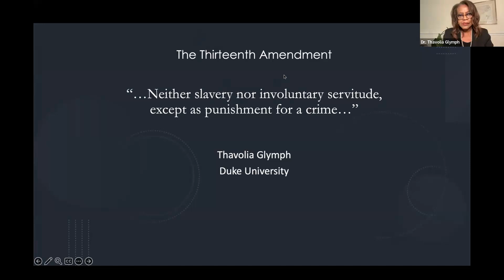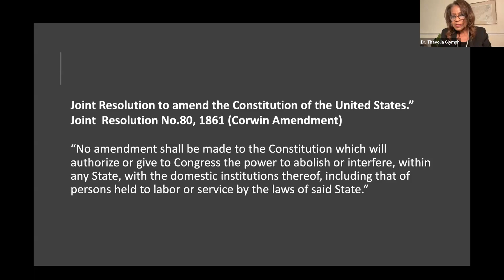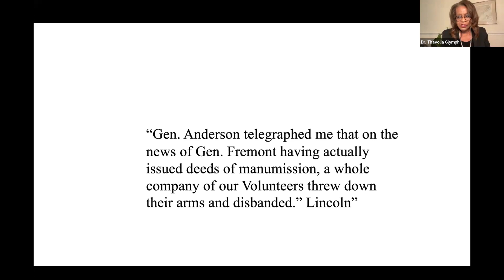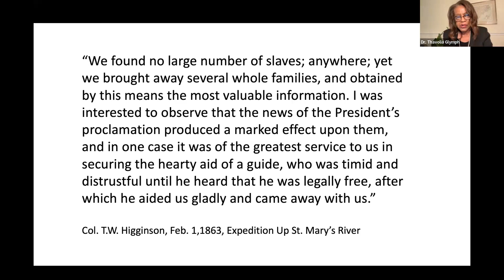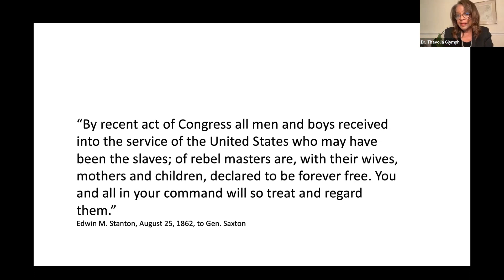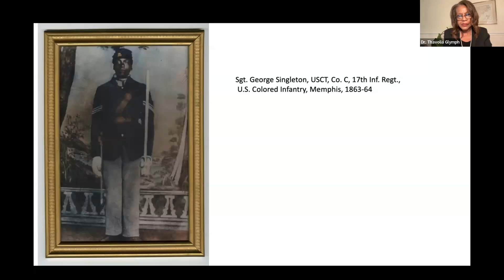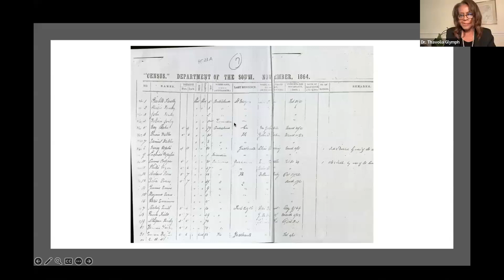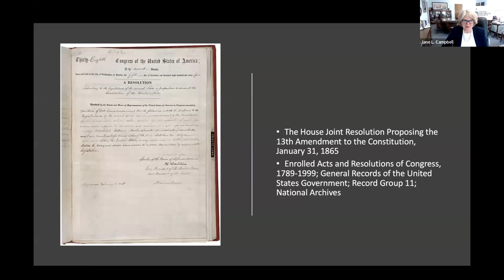Original Sin: Slavery, Abolition, & America's Moral Awakening | Understanding the 13th Amendment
On Friday, April 21, the U.S. Capitol Historical Society continued our series on the Constitution with a study of the 13th Amendment: the battle for its passage, its impact, and its legacy today. Our featured guest to lead this still important conversation was award-winning Professor of History & Law at Duke University, Dr. Thavolia Glymph, an elected Executive Board Member of the Society of American Historians.

During our event, we explored the economic impact of slavery, both as a Southern institution and as a driver of Northern manufacturing, and discussed President Lincoln's views on the constitutionality of slavery, the legal basis for the Emancipation Proclamation, and why the 13th Amendment was still necessary. Finally, we detailed the immeasurable impact of the 13th Amendment on African Americans and our society, but also why we still grapple with the history of slavery in a nation conceived in liberty and dedicated to the proposition that all men are created equal.

The Society's theme for 2023 is “Crises & Heroes: How Our Nation Has Long Endured.” We highlighted the role that the 13th Amendment played in saving such a nation.

Dr. Glymph is Peabody Family Distinguished Professor of History and Professor of Law at Duke University. Her recent book, The Women's Fight: The Civil War's Battles for Home, Freedom, and Nation, won several awards, including the 2021 Beveridge Award as the best English-language book on the history of the United States, Latin America, or Canada, from 1492 to the present from the American Historical Association; The Mary Nickliss Prize from the Organization of American Historians; and the Tom Watson Brown Book Award from the  Society of Civil War Historians and the Watson-Brown Foundation. Her first book, Out of the House of Bondage: The Transformation of the Plantation Household won the 2009 Philip Taft Labor History Book Award. Dr. Glymph is a past President of the Southern Historical Association and an elected member of the Society of American Historians, the American Antiquarian Society, the Board of Directors of the Gettysburg Foundation, and the President-elect of the American Historical Association.